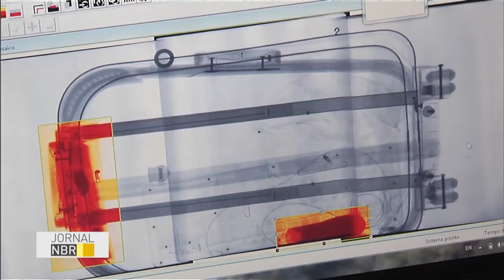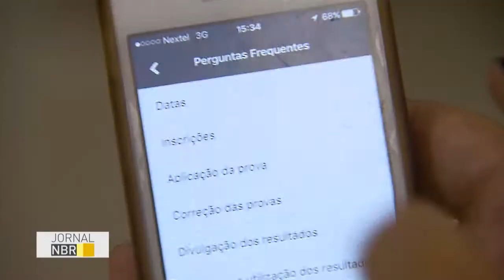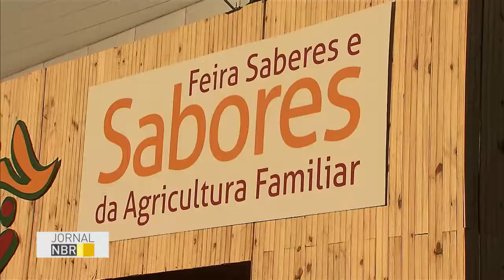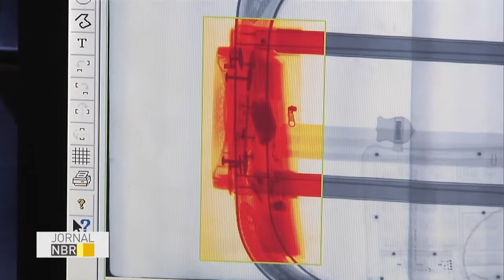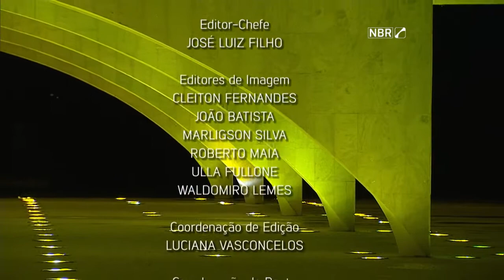Jornal NBR na Íntegra - 1 de junho